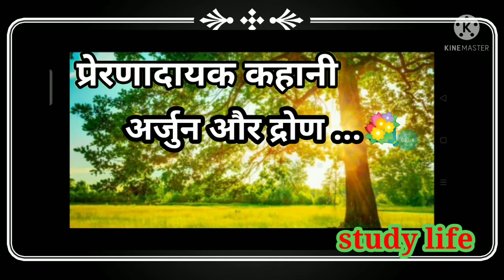प्रेरणादायक कहानी अर्जुन और द्रोण